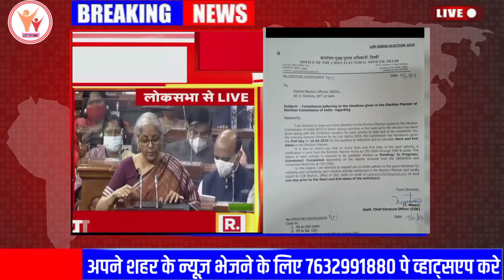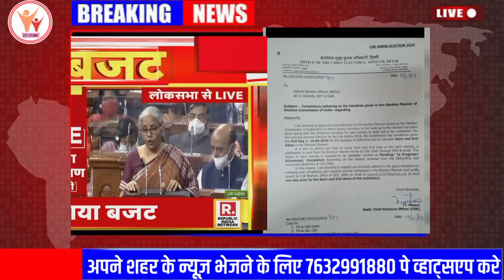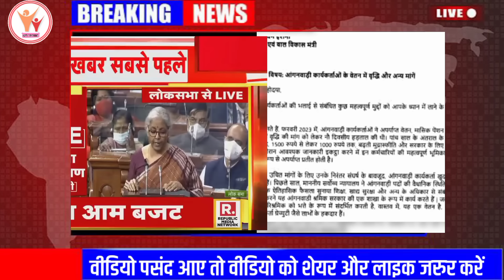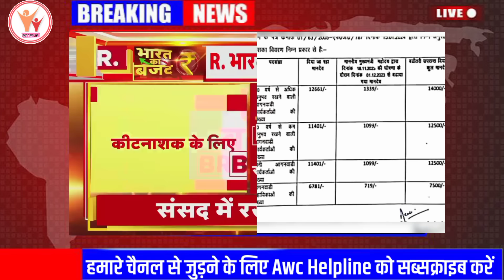सरकार बजट 2024 में आंगनवाड़ी महिलाओं दो बड़े तोहफ़े || Union Budget 2024 | Anganbadi Budget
Follow Me On Other Social Media ❤️